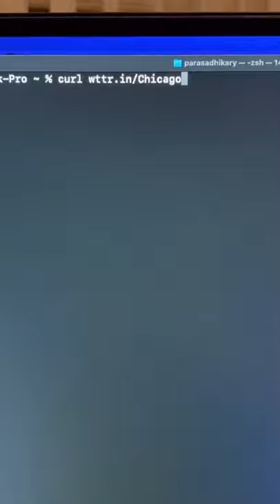Most Important SWE Skill!